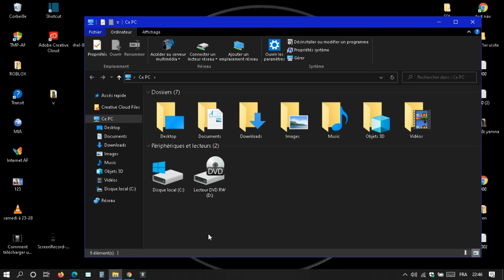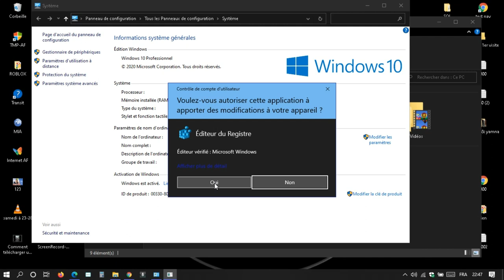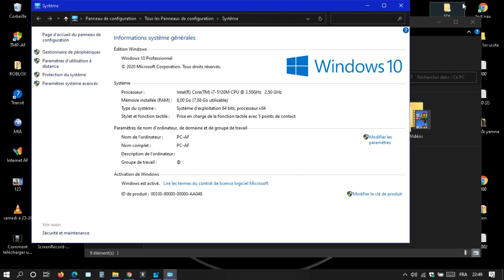renommer nom du Processeur d'un ordinateur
Pour modifier le nom du processeur, modifiez la partie du code donnée en gras. Comprenez également que \ 0 dans le code ci-dessus ne devrait être présent que si Windows stocke votre nom de processeur à cet endroit.